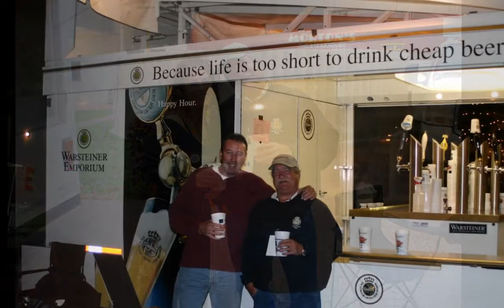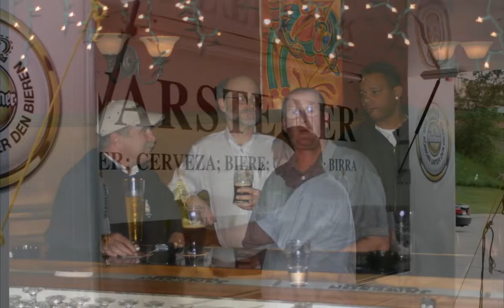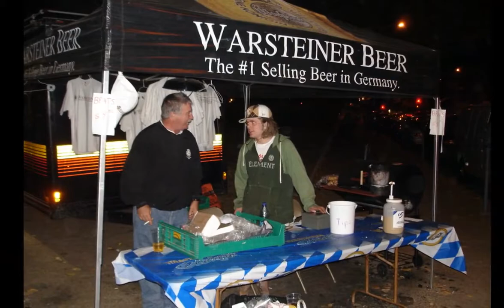R. E. "Beer Bob" Swatzell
This is a collection of photos of a good friend that, to some, was the original "most interesting man in the world".

He didn't always drink beer, but when he did, everyone knew it was something of high quality that we would probably want to to drink as well.

Prost!